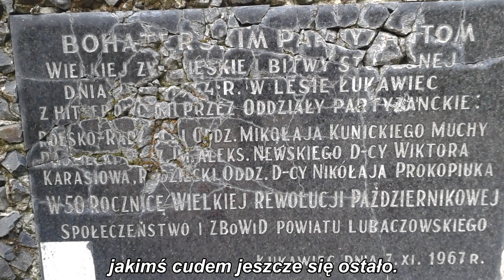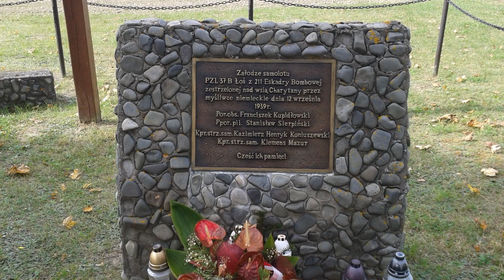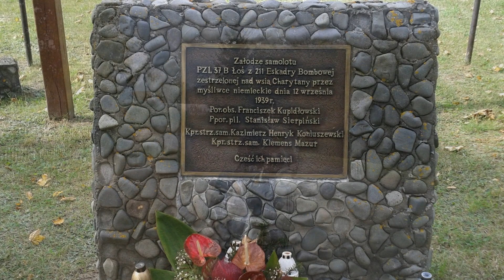Romet ZK 125. Prawie koniec sezonu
Coraz mniej pogodnych dni, a i one same coraz krótsze. Korzystając z weekendu, wybrałem się dziś na Roztocze, trochę dla widoków, trochę do miejsc wojennej historii, których wiele na naszym Podkarpaciu, ale przede wszystkim dla oderwania się od codzienności.
Niestety, Pani Aura postanowiła, że skoro dzisiaj jest weekend, to będzie pochmurno i zimno!. Dlatego jazda była krótka, a widoki takie sobie. Niemniej jednak kto ciekawy, niech chwilę poogląda...